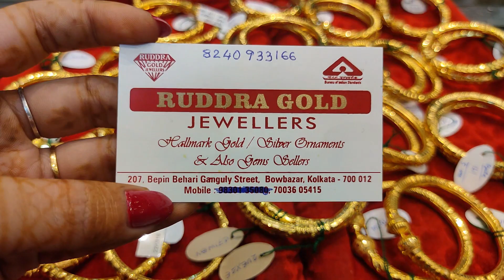10 gram মধ্যে daily use gold bala / bangle collection under gram 10 gram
Ruddra Gold Jewellers
207, Bepin Behari Ganguly Street,
Bowbazar , Kol - 700012